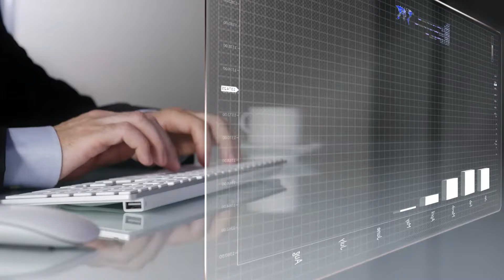Signa Group aligns its work to the UN Sustainable Development Goals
Signa Group is a collective of businesses with a shared vision of preparing Africa for a working future by offering solutions to socio-economic problems.
Together Africa needs us to prepare for a working future.